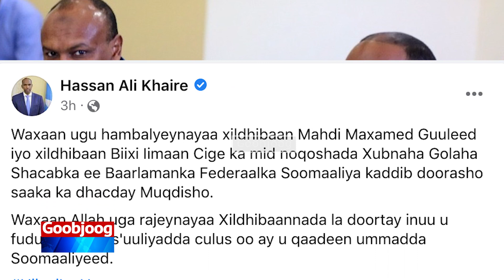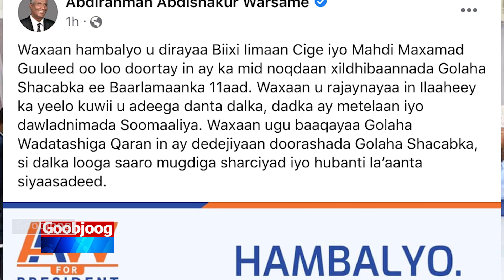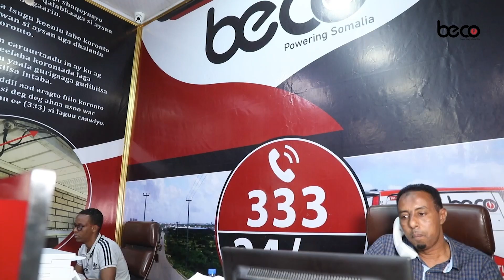Siyaasiyiinta u sharraxan kursiga Madaxweynaha sidee usoo dhaweeyeen kuraastii Golaha Shacabka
Siyaasiyiinta u sharraxan kursiga Madaxweynaha sidee usoo dhaweeyeen kuraastii maanta la doortay ee Golaha Shacabka | Warbixin